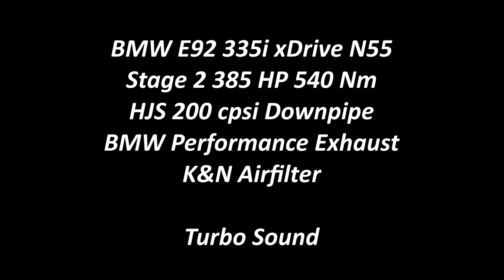E92 335i N55 Turbo Sound HJS catted downpipe + Performance Exhaust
Onboard driving Turbo sound of:
2011 BMW E92 335i xDrive (N55) Stage 2 385 HP 540 Nm
3.0 Turbo (Twin-Scroll-Turbo)
6-speed-automatic (Steptronic)
1705kg
0-100 km/h: 4.8 sec
Modifications:
- TurboPerformance Stage 2
- HJS 3" catted downpipe (200cpsi)
- K&N air filter

Herewith I wash my car:

I use this tripod for my videos:
- it is fixed quickly
- magnetic feet